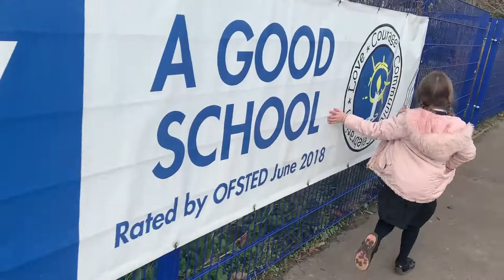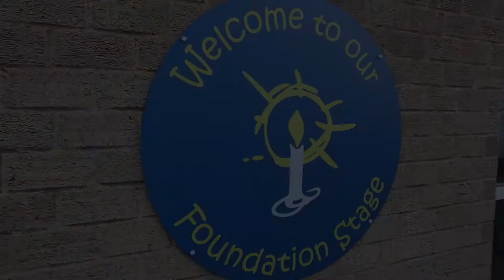Welcome to John Henry Newman Academy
Choosing a school that's right for your child is important. Right now we can't show you around but we want you to see a flavour of what being a part of our school community is like.

School Applications for children born between 1 September 2016 and 31 August 2017 (inclusive) need to apply for an infant or primary school place for September 2021.

We hope you'll join us in becoming a part of the JHN Family.